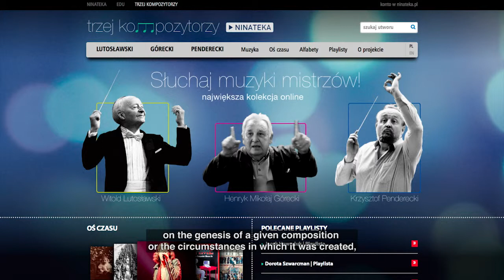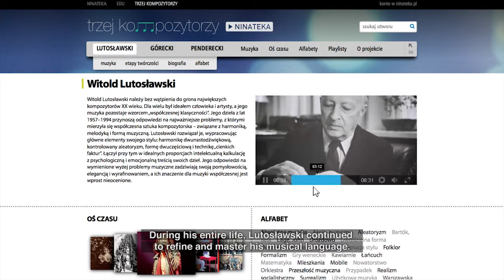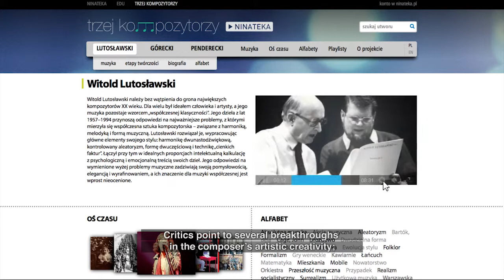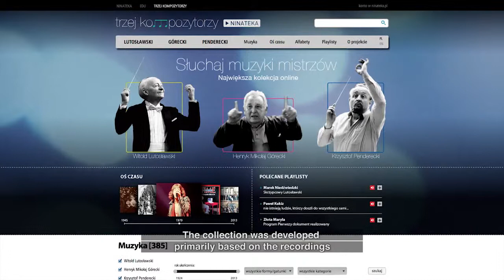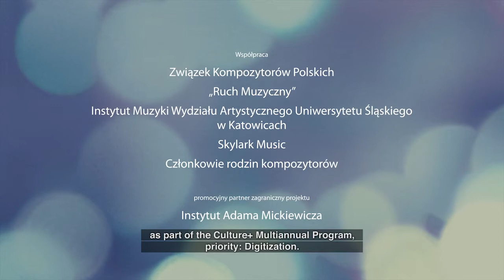Trzej Kompozytorzy | Jak korzystać z Kolekcji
Krótki film instruktażowy przedstawia wszystkie funkcjonalności Kolekcji Specjalnej Trzej Kompozytorzy.